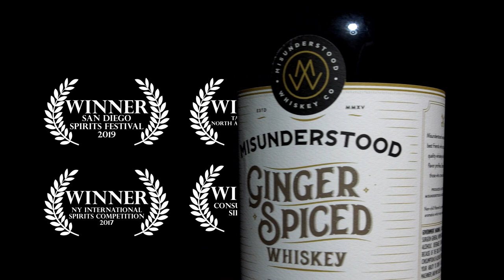Tasty whisky commercial - MISUNDERSTOOD GINGER SPICED WHISKY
Misunderstood Ginger Spiced Whisky
(Say you came from here)

Equipment used:
Panasonic G85
Sigma 18-35mm
Godox VL150
Aputure MC Mini